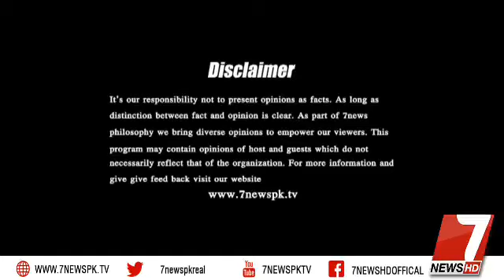Table Talk I New Program I With Hassan Nisar I 13 March 2021 I Only 7NewsHD